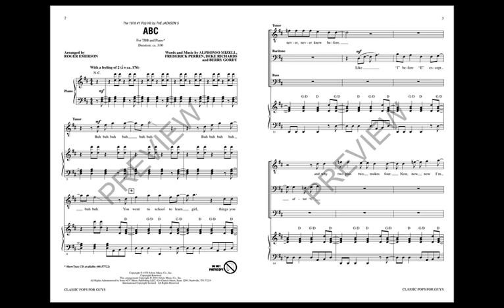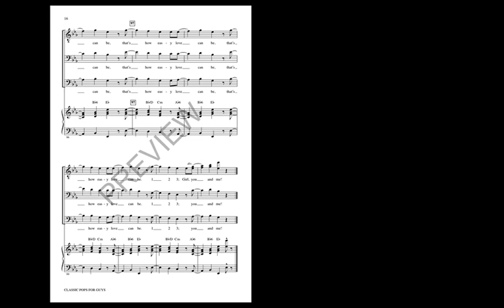Classic Pops for Guys, 1. ABC (TTBB Choir) - Arranged by Roger Emerson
Develop enthusiasm and skill with this value packed collection for men's chorus that will add to your repertoire and be fun to rehearse! Includes: ABC (The Jackson 5), The Lion Sleeps Tonight (Tokens), Man in the Mirror (Michael Jackson), Pretty Little Angel Eyes (Curtis Lee), Silhouettes (The Rays).